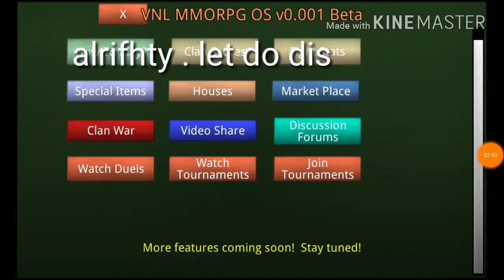School of chaos but I'm fighting until my battery died (Read description)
Hi Guys.  Youswim here
And I just want to say that I'm sorry for the lack of uploading . I just want to say that videos are coming back .
The reason may be i don't have much time To make a video or I'm just feeling lazy
Without you guys
I may not even be able to hit 100
To me 1000 means alot
And I want to continue the Milestone
As always Thank you all for the supports
Without you all . There won't be a channel called youswim XD
I may do a Voice reveal
But soc isn't looking good right now
So I have to think About it more